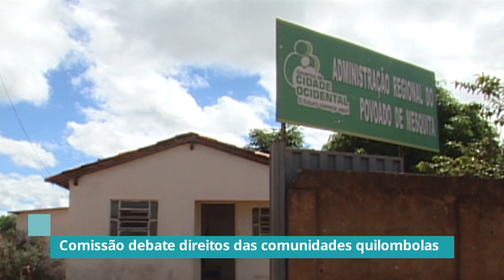Comissão debate direitos das comunidades Quilombolas – 25/05/21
A Comissão de Direitos Humanos da Câmara debateu os direitos das comunidades quilombolas. Assegurar o direito à terra, à alimentação e à vacina contra a Covid 19 são as principais preocupações dos participantes da audiência.